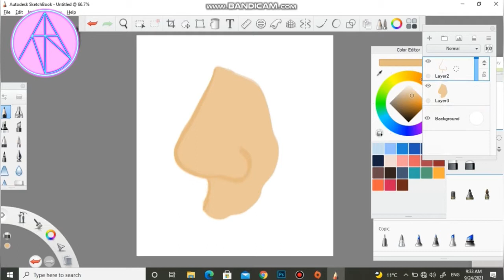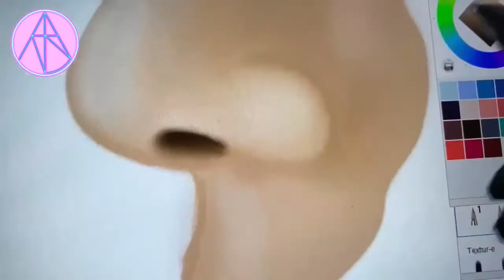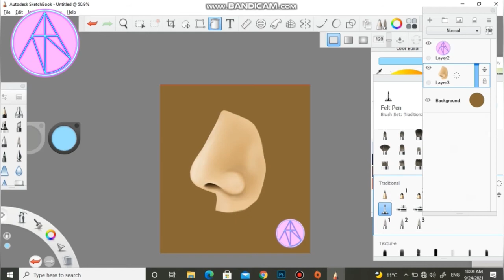Nose Digital Painting Tutorial 👃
Support us♥️